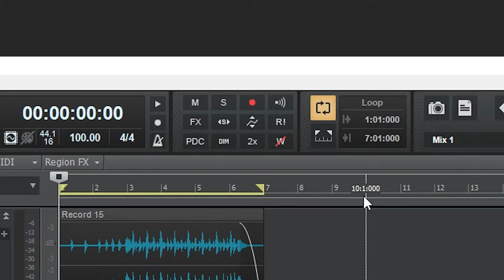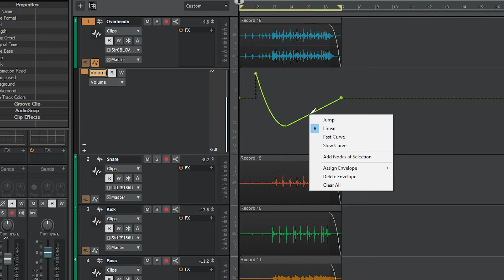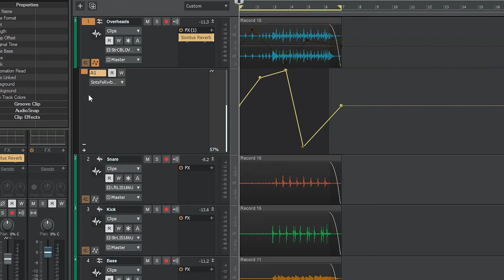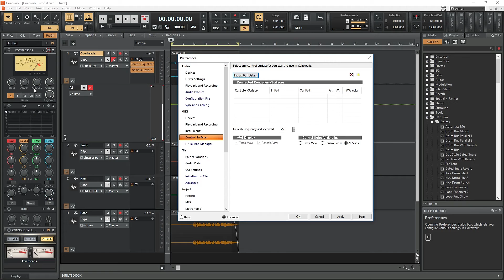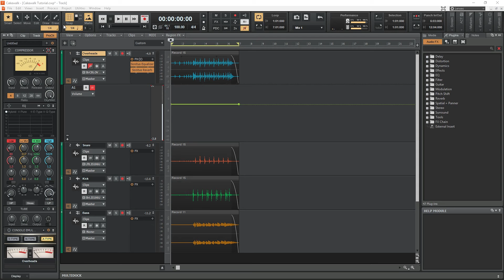Cakewalk by BandLab Tutorial (Part 7) – Automation and Control Surfaces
Akai MPD218

Cakewalk by BandLab is a free digital audio workstation that’s great for home recording. In part 7 of this tutorial series, we cover the automation tools for volume and panning, as well as setting up a MIDI controller to adjust settings such as the Akai MPD218.

"Come With Me" by Hook Sounds